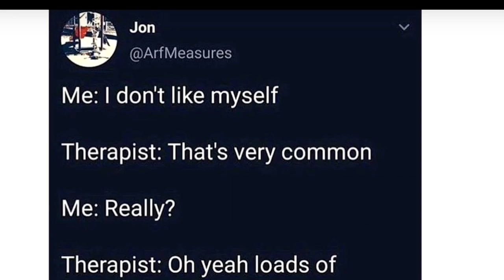Memes For Your Weekend